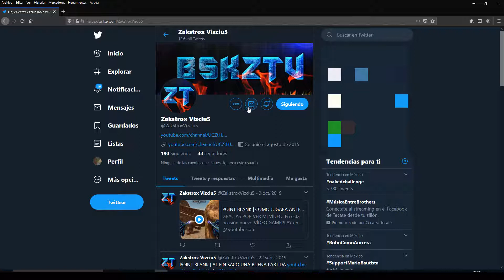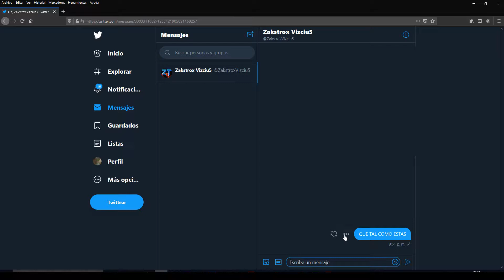COMO MANDAR MENSAJES DE CHAT A ALGÚN FAMOSO EN TWITTER 2020 Todos Los Pasos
En esta ocasión nuevo VÍDEO tutorial en el cual  te muestro a como mandar mensajes a alguien en pero eso si tiene que tener la opción activada si no no podrás mandarle mensajes. espero te sirva este vídeo tutorial